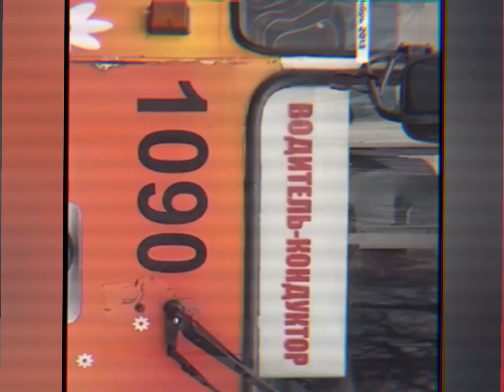НАС УЖЕ 802 СПАСИБО ❤️ ВСЕМ ЗА ПОДПИСКУ , И ПОЭТОМУ ЭВАЛЮЦИЯ БРЯНСКОГО ТРОЛЛЕЙБУСА🥳🥳🥳🥳🥳